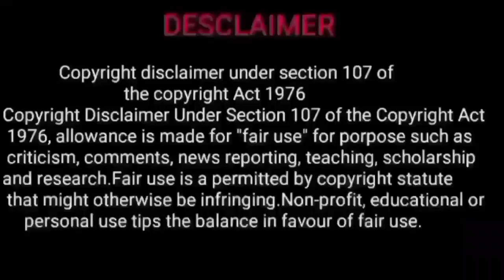sathayam natchathiram kumba rasi | guru peyarchi palangal 2023 to 2024